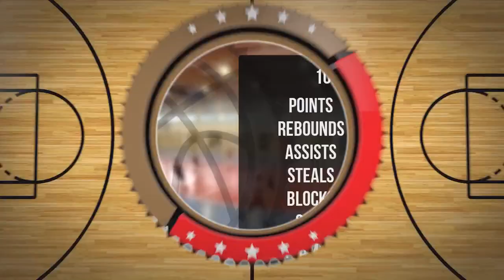Tymon Badura Player Mixtape DC89 Junior Brodnica 2023